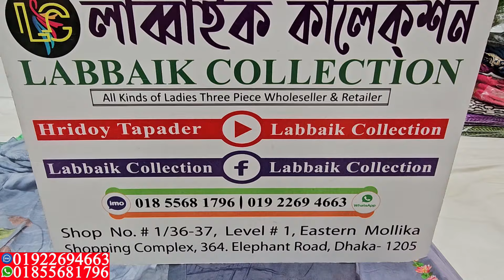ইন্ডিয়ান সেরা Ganga বুটিক থ্রি পিস কিনুন ঘরে বসে || ganga boutique 3 piece collection & price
✅Shop Address:
⏩ইস্টার্ন মল্লিকা শপিং কমপ্লেক্স।
⏩লাব্বাইক কালেকশন।